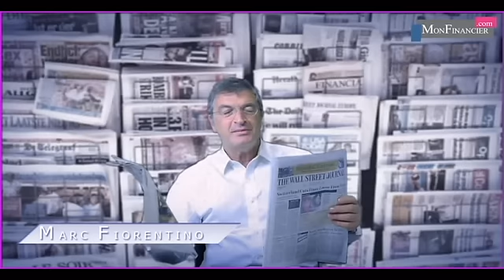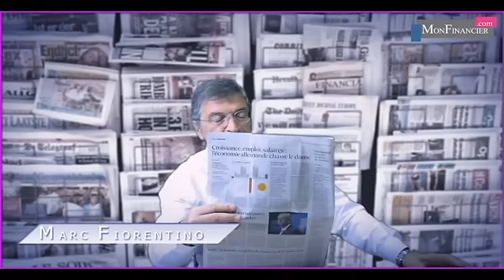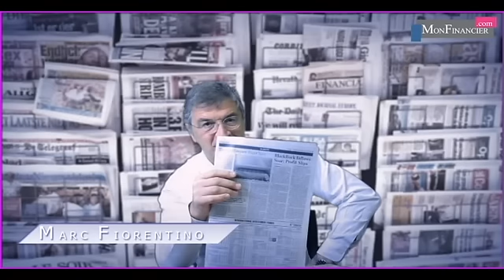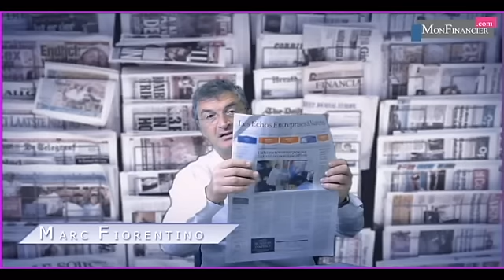La folle journée suisse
Hier la Banque Centrale Suisse a décidé brutalement d'arrêter, après trois ans, de limiter la hausse du franc suisse contre l'euro à 1.20. Cela a provoqué une panique inimaginable et a et aura des conséquences majeures sur les marchés financiers dans les mois qui viennent. C'est tout simplement incroyable et phénoménal.